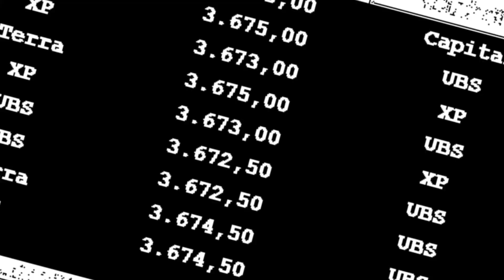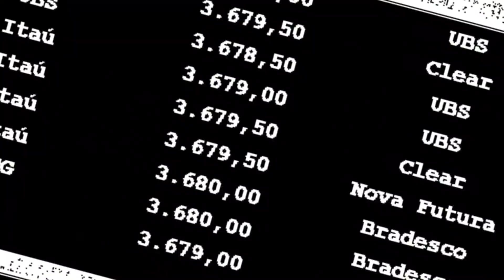ENTREVISTA COM AIRES ANDRADE | TRADER PROFISSIONAL E PROPRIETÁRIO DE UM FUNDO | BOOK ABERTO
Confira essa super entrevista com o Trader Aires Andrade.
O Aires já foi Hedge de mesa proprietária, já operou pra vários fundos e atualmente tem o próprio fundo junto com outros amigos Traders.
Essa não é apenas uma entrevista, é uma aula de mercado.